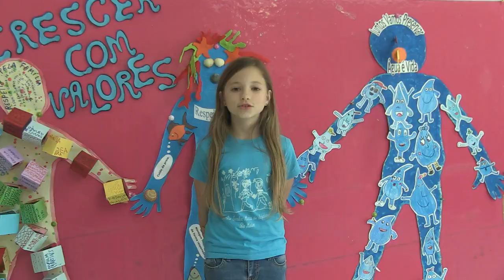CEME Colorido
Hino das Assembleias de Escola